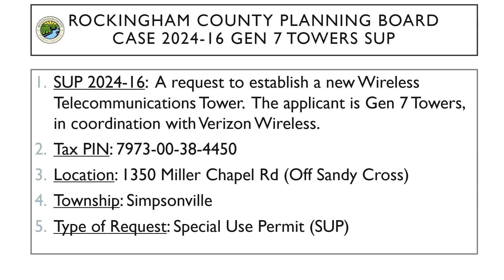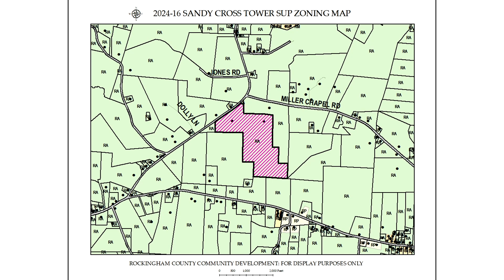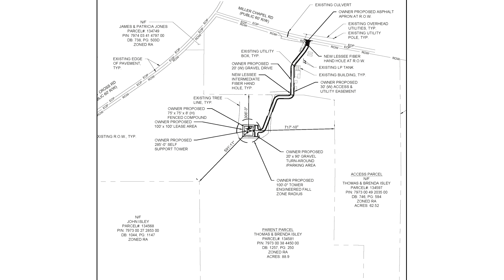Planning Board Meeting 7/8/24